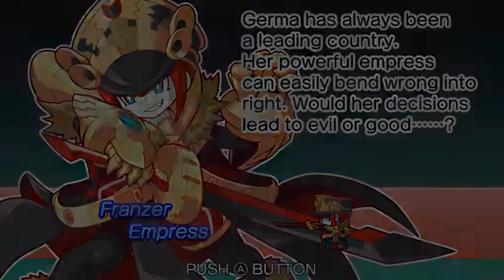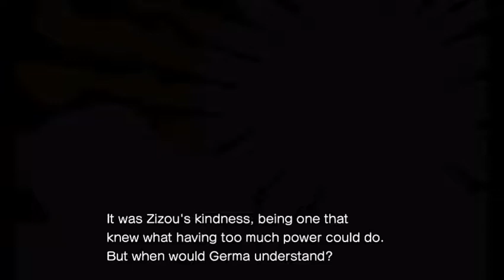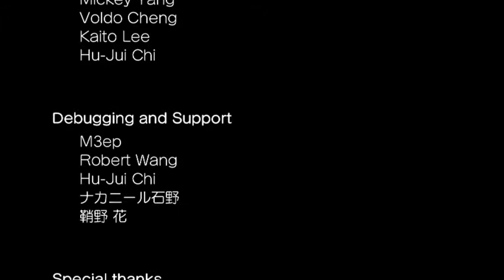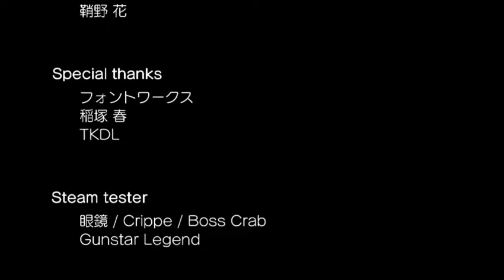Lets Play The Legend of Dark witch 2 Finale Franzer SSjGod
Welcome my fellow reapers to the final part of our playthrough of the legend of dark witch 2 in this episode we go through a boss rush and we see the final boss franzer will we be able to take her down lets find out hope u guys enjoy